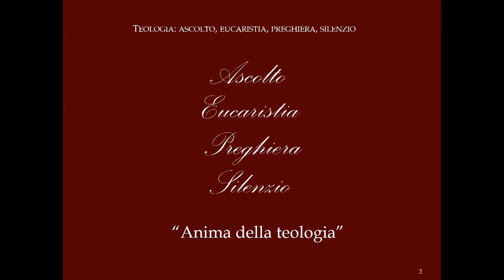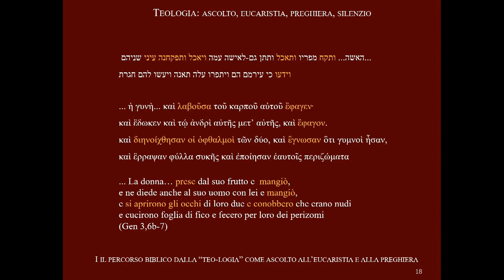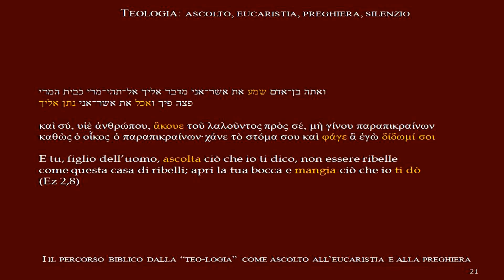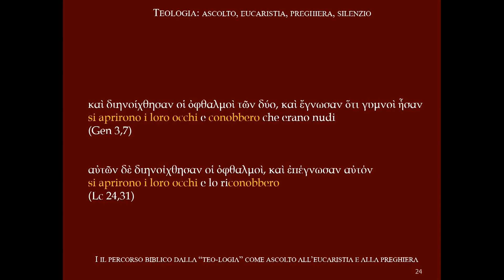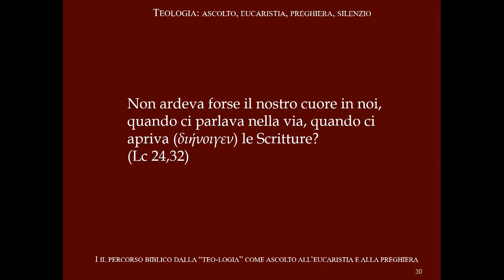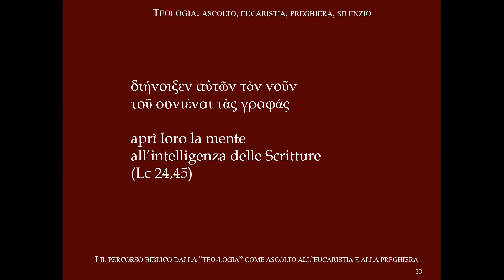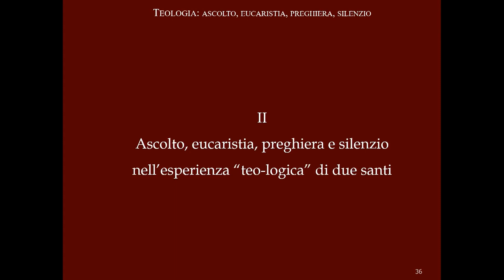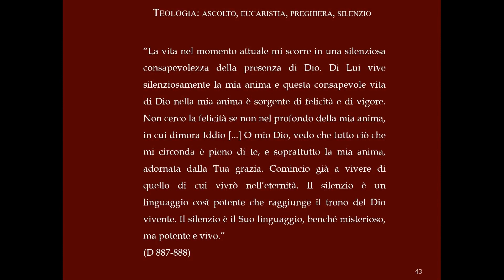#7 Teologia: silenzio, ascolto, preghiera, eucaristia (Emanuela Zurli)